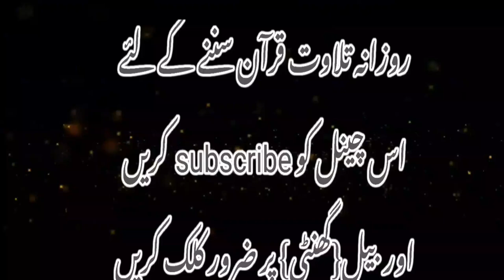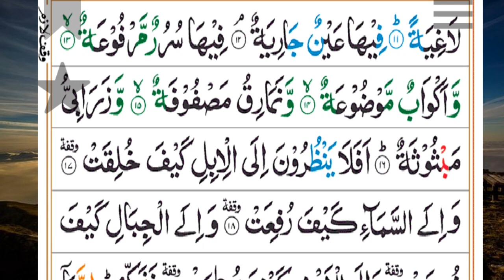surah ghashia ||tilawat quran by nasrullah